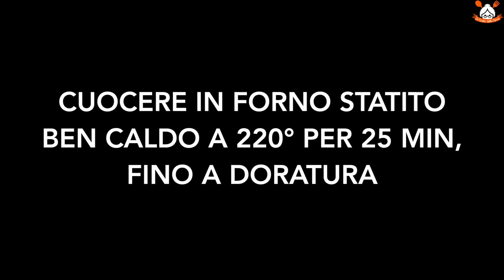CON QUESTO IMPASTO DA ROSTICCERIA POTETE PREPARARE DEI PANINETTI MIGNON DA BUFFET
RICETTA:

Ingredienti:

500 g di farina 00;
100 + 200 ml di acqua tiepida;
8 gr di lievito di birra secco o 15 gr fresco;
50 gr di zucchero;
50 gr di strutto;
13 gr di sale;
Per spennellare: